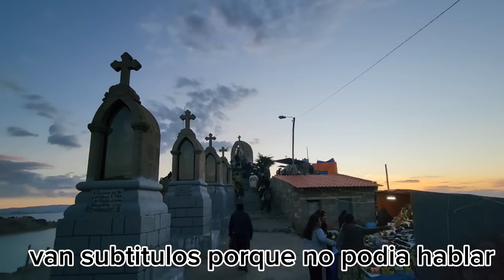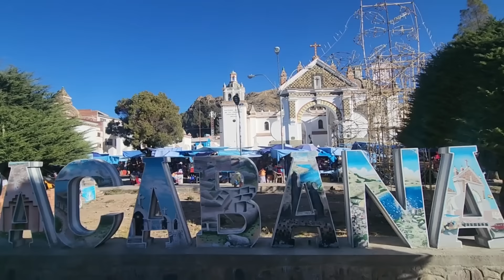☠️ COPACABANA no esperaba ver esta ciudad y lo MAL QUE TERMINAMOS casi PRESO EN BOLIVIA 🇧🇴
❤️ Llegamos a Copacabana.

En el video de hoy se sorprenderan como nosotros por tan hermosas ciudad.

La realidada que justo llegamos para la celebracion de LA VIRGEN DE COPACABANA y habia muchisima gente. Del Perú se han hacercado infinidad de fieles a festejar dicho acontecimiento.

No obstante les mostraremos la ciudad y como terminó todo.

MAL

Primera vez en viaje que nos pasa.

Saludos👋👋👋🫶